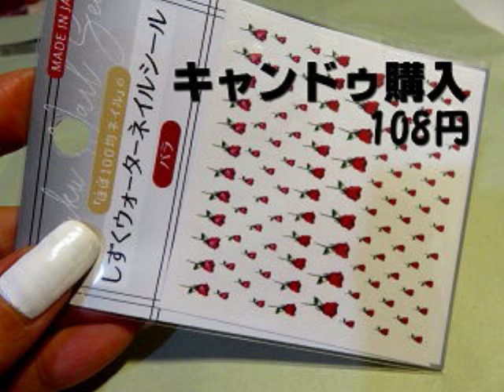50代からの大人ネイル 100均のウォーターネイルシールで薔薇ネイル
100均のウォーターネイルシールを使った薔薇ネイルのご紹介です。

《50代からの大人ネイルシリーズ》

50代からの大人ネイル レースネイルも100均シールで簡単にそれっぽく

50代からの簡単大人ネイル 白ネイルデザイン このネイルのやり方です